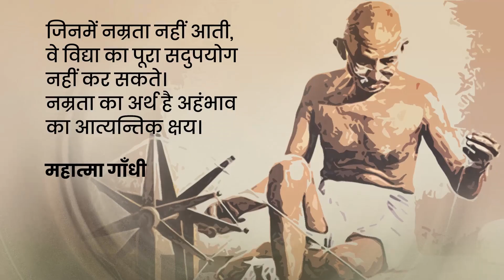150th Years of Celebrating the Mahatma Gandhi Jayanti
150th Years of Celebrating the Mahatma Gandhi Jayanti

26 August 2019